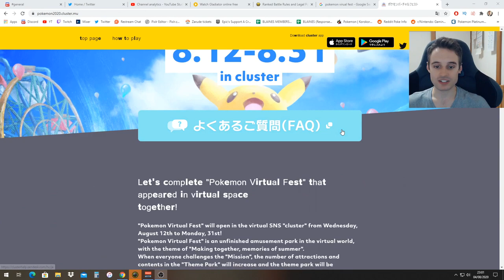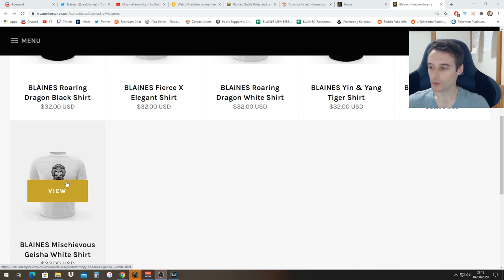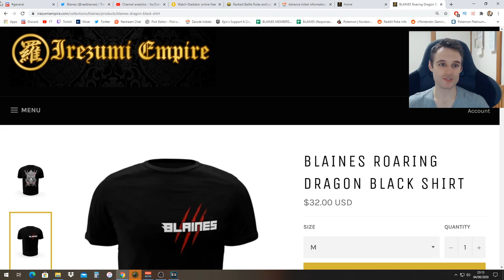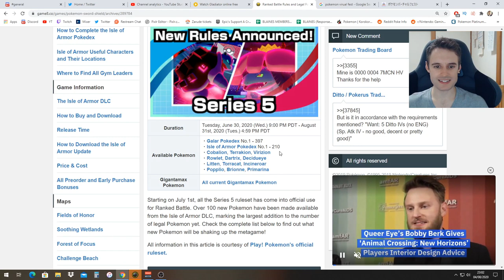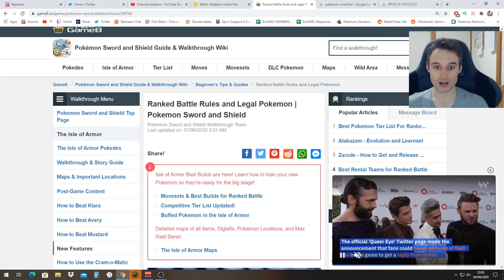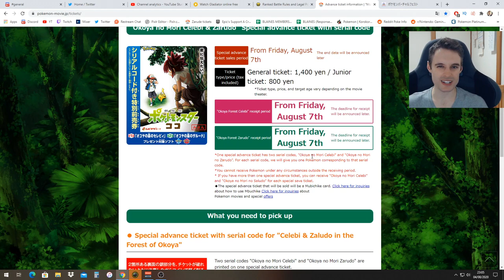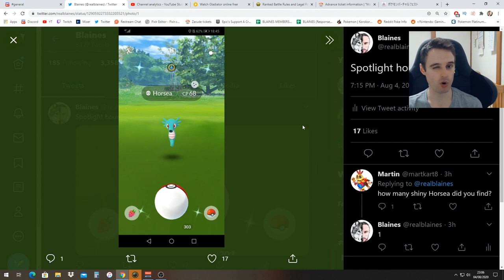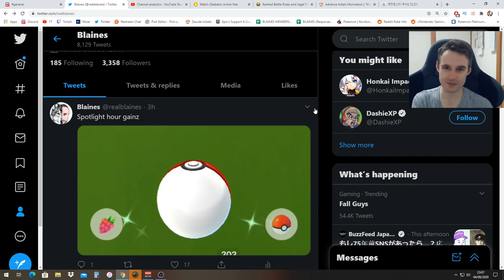How to get ZARUDE & FREE Shiny Amoongus - Pokemon News